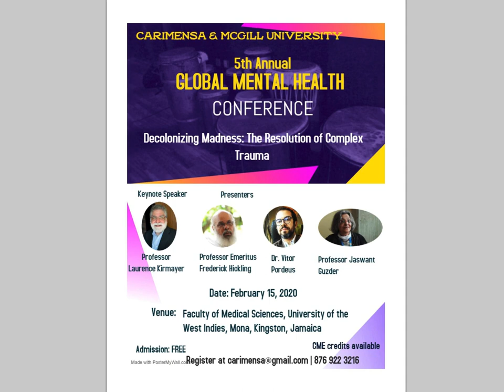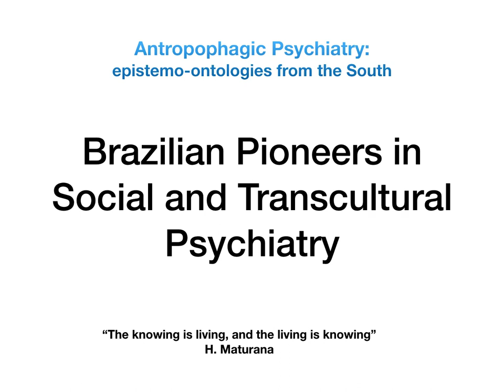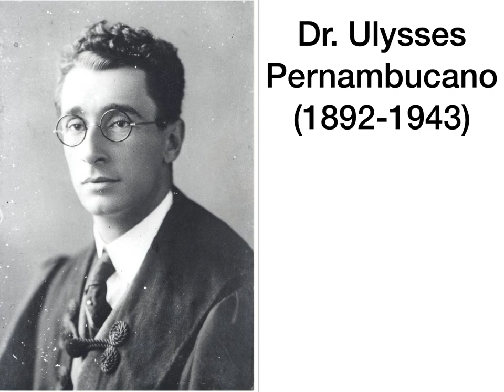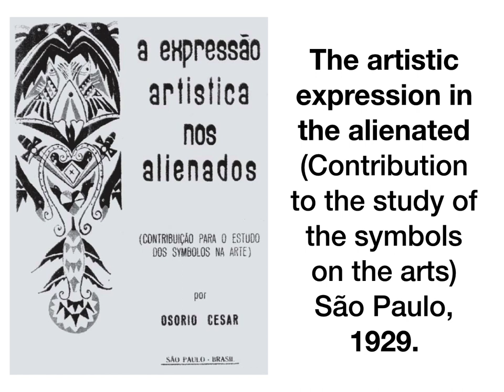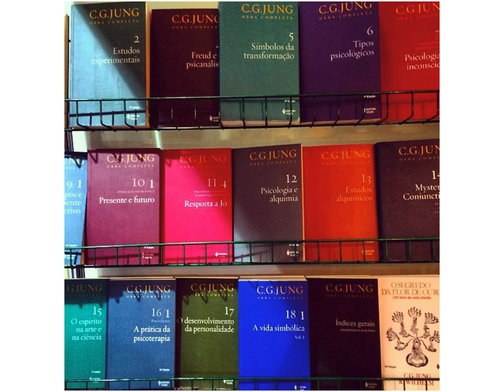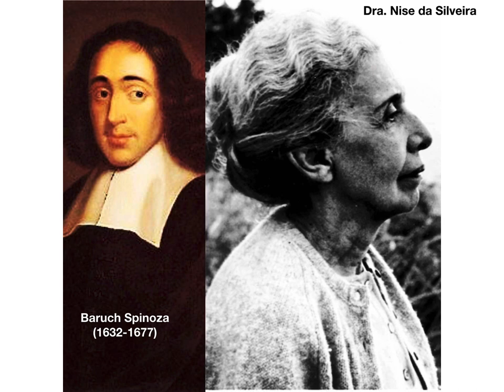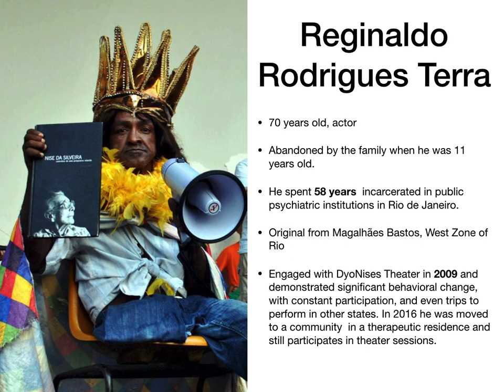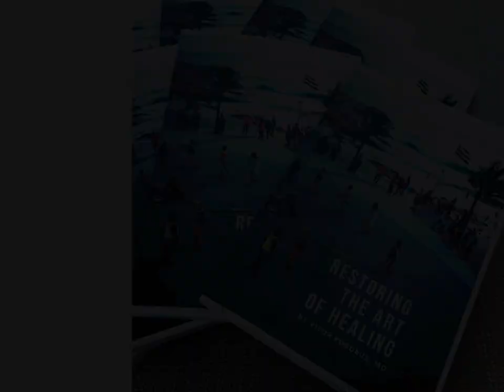Só a antropofagia nos une! Psiquiatria Transcultural de Nise da Silveira ao Hotel da Loucura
ensaio da apresentação a ser feita na Jamaica no dia 15 de fevereiro de 2020 no evento do Prof. Fred Hickling, com participação do Prof. Laurence Kirmayer e da Profa. Jaswant Guzder.